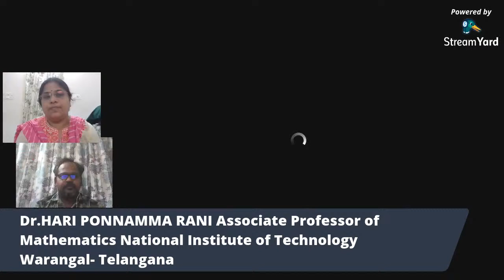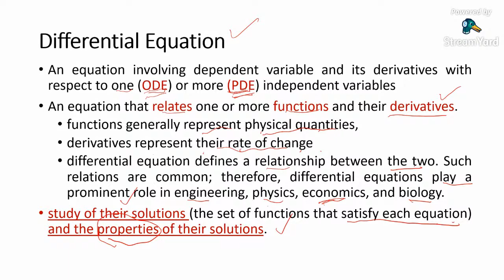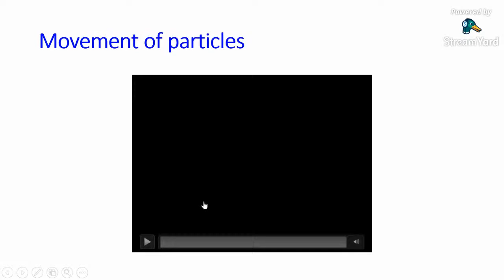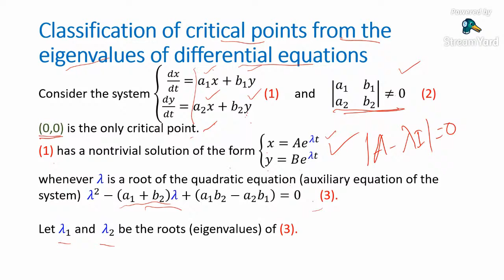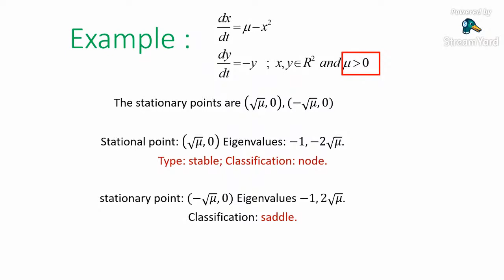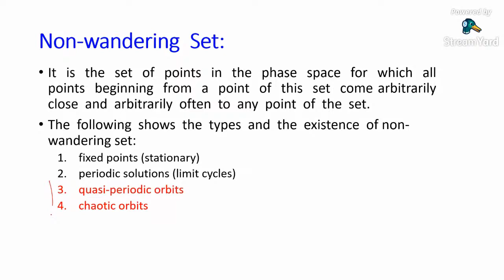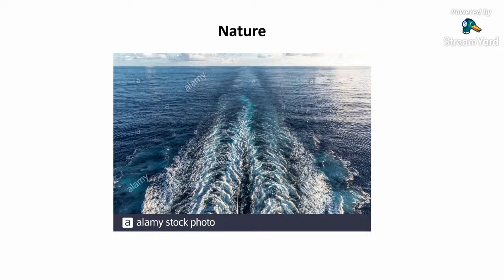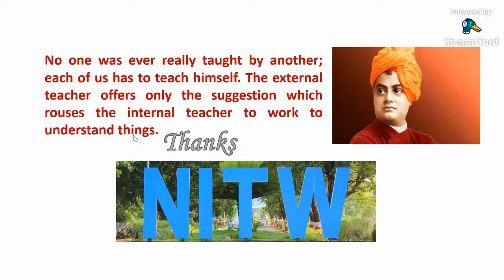Nonlinear Dynamic Systems—useful to engineers, mathematicians & scientists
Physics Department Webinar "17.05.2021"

Newton’s second law of motion: Acceleration of a mass is proportional to the total force acting on it.

The Nonlinear Dynamic System is based around this law, according to Dr Hari Ponnamma Rani, Association Professor, Department of Mathematics, National  Institute of Technology—Warangal, Telengana.

She dwelt at length on the Nonlinear Dynamic System and its Application in a webinar organized by the Physics Department of Theivanai Ammal College for Women (Autonomous), Villupuram, recently.

She led the audience in a systematic manner, by explaining one concept after another such as differential equations, phase space, critical points, classification of critical points, bifurcations, linearization, Eigenvalues and so on.

She took up the pendulum oscillation for the study.

The classification of critical points can be drawn from the Eigenvalues. Eigenvalues can be real or complex, distinct or repeated. A critical point can be said to be stable if Eigenvalues have negative parts; and it can be said to be unstable if there is at least one Eigenvalues, Lorenz Equations with positive real part.

Critical points can be classified as
• Node (if real, distinct and of the same sign)
• Saddle (if real, distinct and of opposite sign)
• Spiral (if conjugate complex but not pure imaginary)
• Star (if real and equal)
• Center (if pure imaginary)

Linerization is a method for assessing the local stability of an equilibrium point of a system of nonlinear differential equations.

Bifurcations occur where the solutions of a nonlinear system change their qualitative behavior as parameter changes. If the qualitative behavior of a dynamical system does not change for small perturbance of vector field, then the vector field is called structurally stable. Otherwise it is said to be structurally unstable.

Simple properties of Lorenz Equations are: Nonlinearity, Symmetry, Volume contraction, and Fixed points. Lorenz discovered that a wonderful structure emerges if the solution is visualized as a trajectory in phase space. Lorenz concluded that there is an infinite complex of surfaces where they appear to merge.

For her study, Dr Hari Ponnamma Rani had focused on the dynamic nonlinear system  relating to a sailing ship leaving behind a trail of waves, a wind tunnel, and air flow over the car in motion.
She concluded with the following words: Dynamical systems theory is an area of mathematics used to describe the behavior of complex dynamical systems, usually by employing differential equations of difference equations. This theory deals with the long term qualitative behavior of dynamical systems. Much of the modern research is focused on the study of chaotic system.

Principal Dr M.Brintha in her keynote address said that nonlinear system is a system in which the change of the output is not proportional to the change of the input. Nonlinear problems are of interest to engineers, biologists, physicists, mathematicians and many other scientists because most other systems are nonlinear in nature.

Dr C.R.Uthra, Dean (Research) made the introductory remarks, Dr A.Muniyappan, Head & Assistant Professor of Physics Department, introduced the chief guest, and Dr A.Muthuraja, Assistant Professor of Physics Department, proposed a vote of thanks.